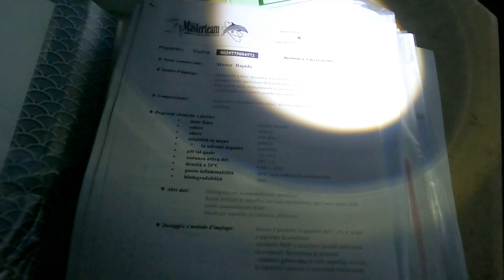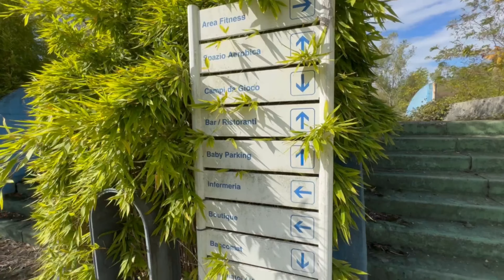QUESTO POSTO È GIGANTESCO!!! - ESPLORAZIONE DI UN ACQUAPARK abbandonato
Oggi vedrete l' esplorazione di un immenso acquapark abbandonato.
come sempre con noi ci sono Stocchi e Nico. abbiamo girato tra gli edifici, siamo entrati nei magazzini e camminato sulle rive delle piscine di questo bellissimo parco giochi che ha chiuso nel 1999 rimanendo increduli dall' immensità del luogo.

E' stata, un' esplorazione davvero PAZZESCA!!
BUONA VISIONE